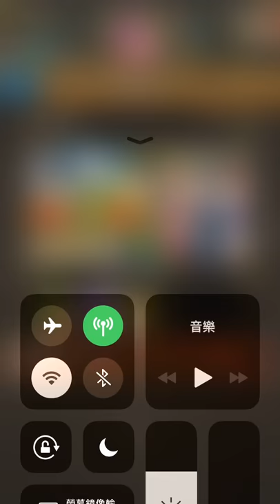【神魔之塔】►獵人抽卡『10抽就中大獎』連保底都不用！[ 獵人抽卡 ]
2. 將訂閱旁邊 "鈴鐺" 打開!
3. 打勾"我想收到這個頻道的所有通知" 儲存!
4. 請幫忙分享影片與推廣，謝謝大家!